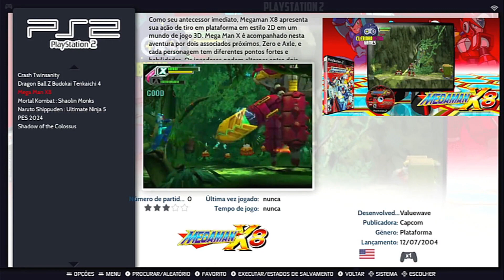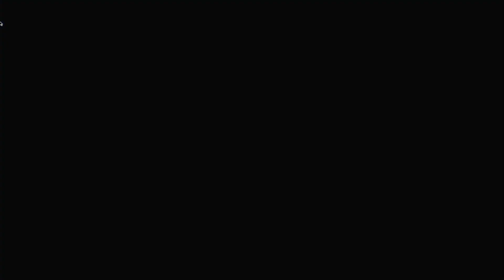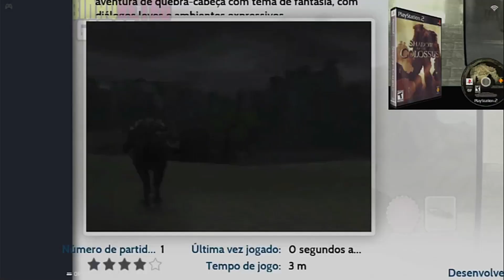PS2 Orange Pi5 (16GB de RAM) Primeiros Testes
╠ DESCRIÇÃO
Trago mais uma Novidade aqui no Canal, uma Placa muito Poderosa em Hardware, Trata-se da Orange Pi 5 16GB de RAM, na minha Opinião ela é melhor que á Raspberry Pi4, Testei alguns Jogos de PS2, Gamecube  e Wii Breve vou postar mais Videos do Desempenho da "plaquinha"...
Estou Usando um Distro do Linux chamado JELOS.

╠🔴 Capítulos do vídeo 🔴
╠✅ 0:00 - Introdução
╠✅ 0:22 - Informações de Hardware
╠✅ 1:04 - MK - Shaolin Monks
╠✅ 4:29 - Lista de Jogos
╠✅ 4:36 - PES 2024
╠✅ 6:44 - Lista de Jogos
╠✅ 6:50 - Shadow of the Colossus
╠✅ 9:58 - Lista de Jogos
╠✅10:17 - Fim Até a Proxima...